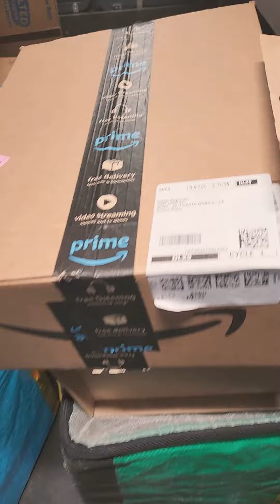update on amazon life 🥰 with Jesus